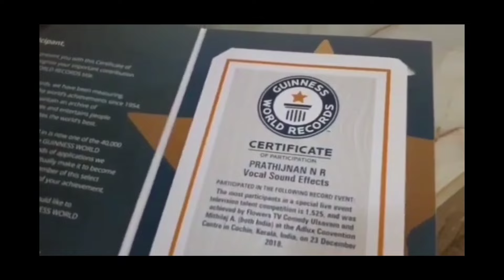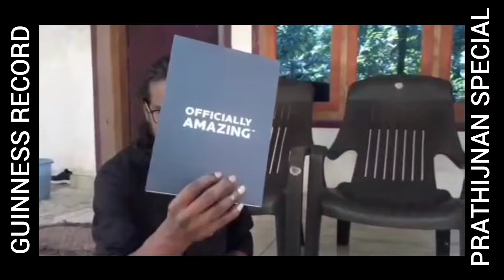வாயில வடை சுடலாம் | Amazing Performance By Guinness World Recorder PRATHIJNAN | APY